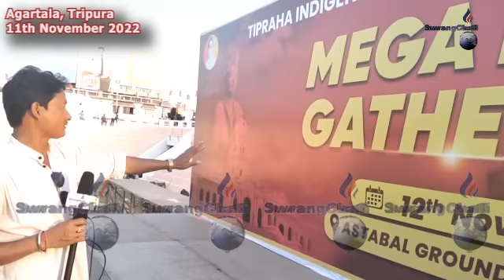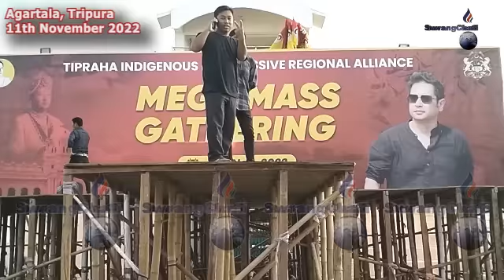II Astabal kwlwinai II Jugalimung Chengwi Rwjakkha II